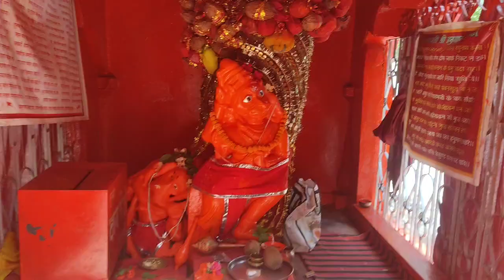छत्तीसगढ़ के खजुराहो (भोरमदेव) की कहानी || कामूक मूर्तियों का रहस्य || कैसे बना भोरम देव मन्दिर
भोरमदेव
भोरमदेव दर्शन
भोरम देव की कहानी
कामूक मूर्तियों की कहानी
कैसे बना भोरम देव मन्दिर

bhormdev
bhoramdev darsham
bhoramdev ki kahani
kamuk murtiyo की कहानी

⚠️Disclaimar :-
I make video with all permission and rules regulation.
All The Information Provideo On This Channel Are Educational Purposes Only.
This Channel is No Way Responsible for Any Misuse of The Information.

Please follow 👣💗 me on Instagram📷🤳 guy's..

And Like This Video Please 🙏
God bless you all guys 🙏🤟🧿
Stay Happy 😇🤣
By Happy 😇😆
Stay blessed 🙏🤝